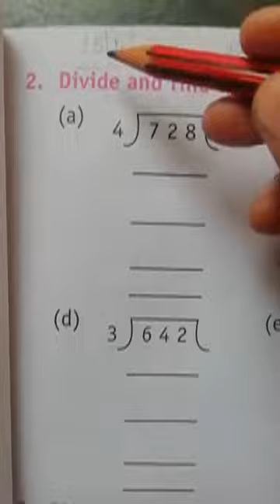Class-3, Sub-Math, Ex-5.2, Q 2 Devide and find the quotient